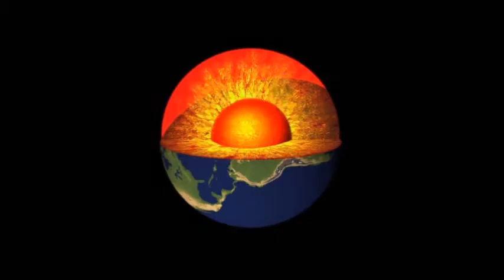Wrestling Fightnight 167: NoDQ-Titlematch: Zanoni vs Mirko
NoDQ-Titlematch: Zanoni vs Mirko